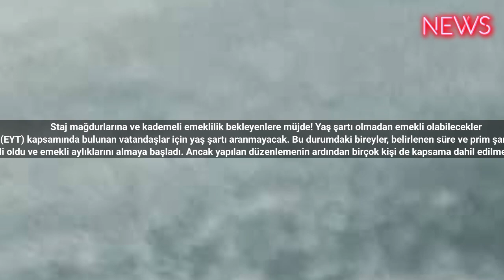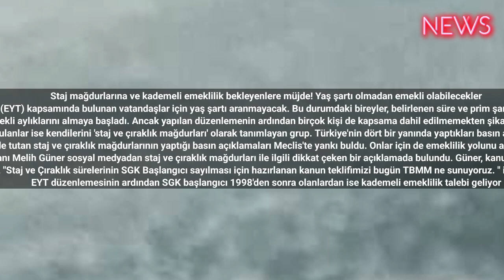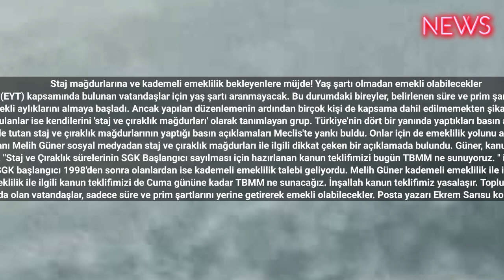Staj mağdurlarına ve kademeli emeklilik bekleyenlere müjde! Yaş şartı olmadan emekli olabilecekler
Staj mağdurları ve kademeli emeklilik bekleyenler ile ilgili son dakika gelişmeleri vatandaşlar tarafından yakından takip ediliyor. Staj mağdurları ile ilgili harekete geçildi. Yaş şartı olmadan emekli olmalarının yolu açılıyor. Sigorta başlangıç tarihi itibariyle Emeklilikte Yaşa Takılanlar (EYT) kapsamında bulunan vatandaşlar için yaş şartı aranmayacak. Bu durumdaki bireyler, belirlenen süre ve prim şartlarını tamamladıklarında emekli olabilecekler. 23 Mayıs 1996 öncesi sigorta girişi olanlar 5825 gün, bu tarihten sonra sigorta girişi olanlar ise 5900 gün prim ödeyerek emeklilik hakkı kazanacaklar. Öte yandan staj mağdurlarına ve kademeli emeklilik bekleyenlere emeklilik yolu açılacak.
Emeklilikte Yaşa Takılan milyonlarca kişi EYT düzenlemesi ile yaş şartı aranmaksızın emekli oldu ve emekli aylıklarını almaya başladı. Ancak yapılan düzenlemenin ardından birçok kişi de kapsama dahil edilmemekten şikayetçi. Özellikle EYT hakkından birkaç günle yararlanamayanlar düzenleme kapsamının genişletilmesini istiyor.
EYT düzenlemesi ile birlikte en fazla konuşulanlar ise kendilerini 'staj ve çıraklık mağdurları' olarak tanımlayan grup. Türkiye'nin dört bir yanında yaptıkları basın açıklamaları ile seslerini duyurmaya çalışıyorlardı.
Konuyu gündemde tutan staj ve çıraklık mağdurlarının yaptığı basın açıklamaları Meclis'te yankı buldu. Onlar için de emeklilik yolunu açacak olan adım atılıyor
Yeniden Refah Partisi Gençlik Kolları Başkanı Melih Güner sosyal medyadan staj ve çıraklık mağdurları ile ilgili dikkat çeken bir açıklamada bulundu. Güner, kanun teklifinin Meclis'e bugün sunulduğunu duyurdu.
Melih Güner, "Staj ve Çıraklık sürelerinin SGK Başlangıcı sayılması için hazırlanan kanun teklifimizi bugün TBMM ne sunuyoruz. " ifadelerini kullandı.
EYT düzenlemesinin ardından SGK başlangıcı 1998'den sonra olanlardan ise kademeli emeklilik talebi geliyordu. Melih Güner kademeli emeklilik ile ilgili de önemli açıklamalarda bulundu.
Kademeli emeklilik bekleyenlere müjde gibi haber geldi. Güner, "Kademeli Emeklilik ile ilgili kanun teklifimizi de Cuma gününe kadar TBMM ne sunacağız. İnşallah kanun teklifimiz yasalaşır. Toplumsal beklentiler karşılanır biz de vesile olmanın mutluluğunu yaşarız.." diye konuştu.
Öte yandan Sigorta başlangıç tarihleri EYT kapsamında olan vatandaşlar, sadece süre ve prim şartlarını yerine getirerek emekli olabilecekler. Posta yazarı Ekrem Sarısu konuyla ilgili merak edilen sorulara cevap verdi. İşte detaylar...